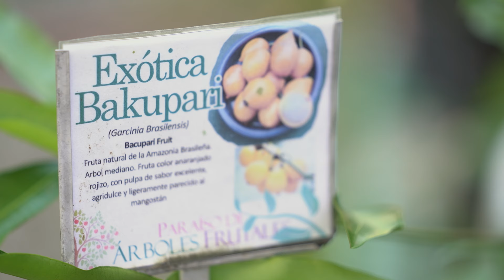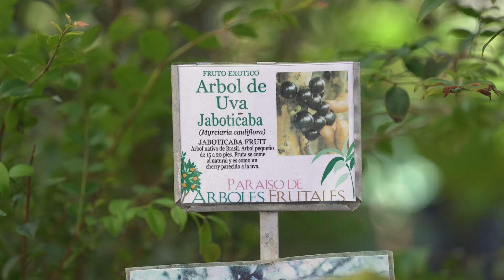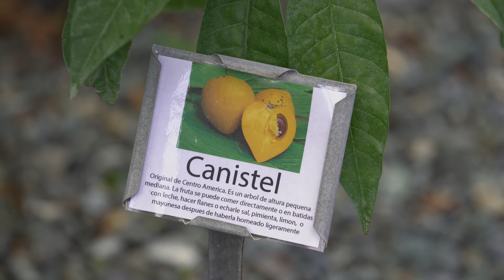Frutas Tropicales de América | Conócelas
Rudy Santiago se reúne con Edwin Santiago para explorar la diversidad de frutas tropicales en América, con un enfoque especial en Puerto Rico. Descubre la sorprendente variedad de árboles frutales que pueden prosperar en la isla caribeña.

Muchas personas desconocen la riqueza de frutas que pueden cultivarse en Puerto Rico, ¡pero este video cambiará eso!

 Acompáñanos mientras exploramos las posibilidades y beneficios de sembrar árboles frutales en este paraíso tropical. ¡Prepárate para inspirarte y comenzar tu propio huerto casero lleno de deliciosas frutas locales!

Para más información acerca de este tipo de fruto puede acceder a la Pagina del Festival del Huerto Casero de Gurabo que se estará celebrando del 3 al 5 de mayo del 2024.